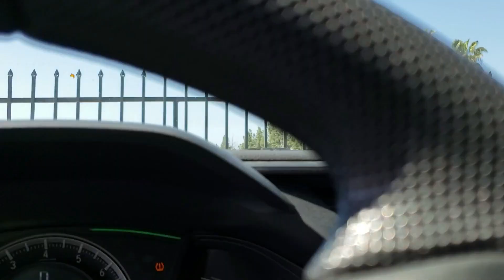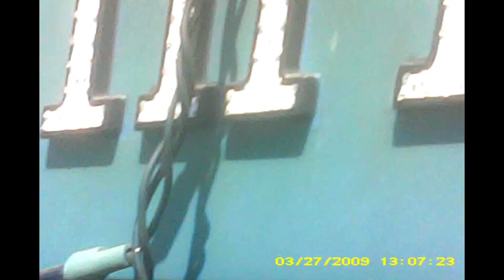visiting jp studios march 2019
in this video i return to the world famous JPstudios to pick up some more things and to have a look at the yard. sad to say it looks like no one cares about the up keep of this historic site.